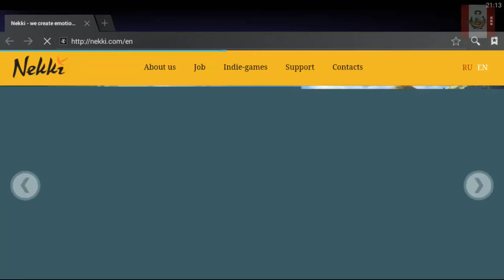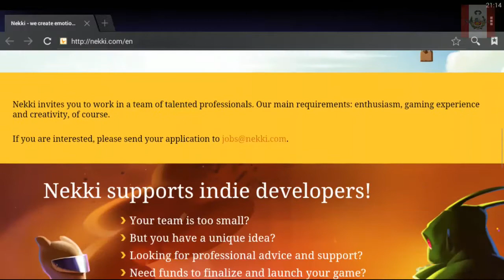SHADOW FIGHT 3 | GAMEPLAY BETA | NECTOSDE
STEAM: NECTOSDE2